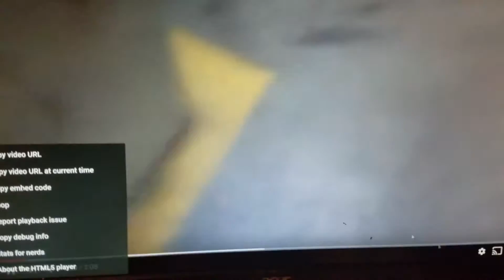Possessed girl found in subway